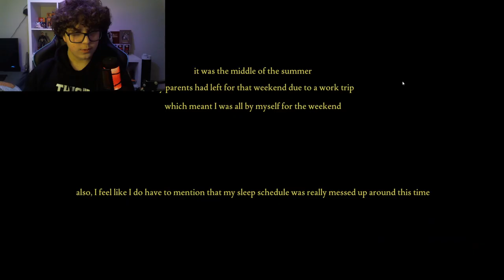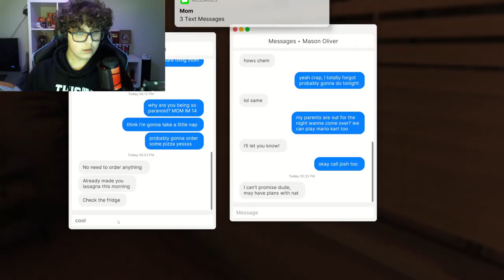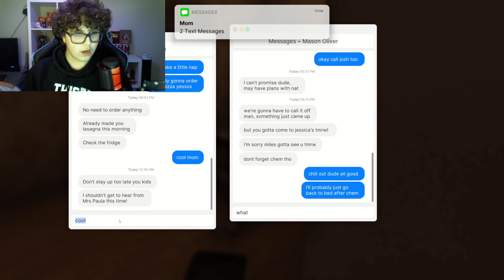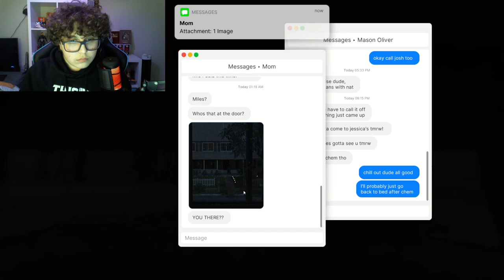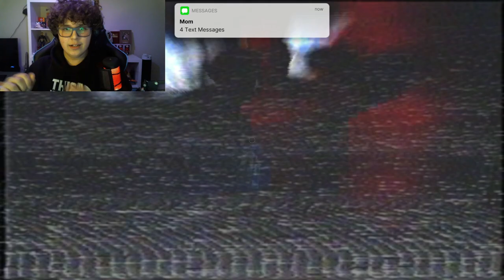I'm not alone... - Fears To Fathom #1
so, new game called fears to fathom, and being the absolute madman, god gamer I am, who has never been afraid of anything in his entire life, i thought why not.
it was definitely fun, do u guys want to see the rest of the episodes?